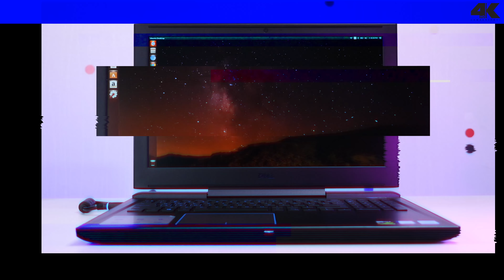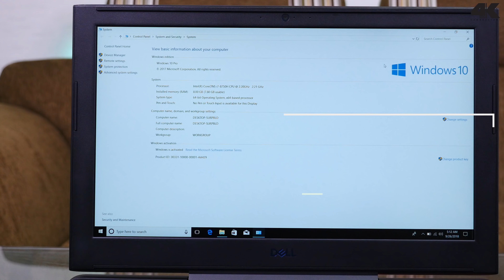វីដេអូពិពណ៌នាពី Dell Gaming Laptop G7 15 (EXPLORE THE POWER WITHIN)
One of the best latest Gaming Laptop produced by DELL! All you want is right here.

Here are some specs:

- 8th Generation Intel® Core™ i7-8750H Processor (6-Core, 9MB Cache, 2.2GHz up to 4.1GHz w/ Turbo Boost)

- Operating System: DOS (Support Window 10 64bit Only)

- Memory: 8GB DDR4 (2666V) (8GB x1) Support Up to 32GB

- Hard Drive: 128GB PCIe SSD M.2 +1TB (5400rpm)

- Graphics: NVIDIA GeForce GTX 1050 Ti with 4GB GDDR5

- Display: 15.6-inch FHD (1920 x 1080) IPS Anti-Glare LED-Backlit Display

- Battery: 4-Cell (56WHr) (Integrated)

- Weight: 2.63Kg